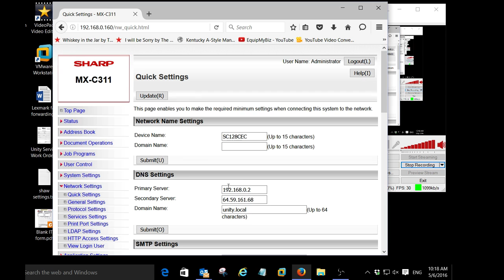Changing DNS on MXC311 - MX2600N